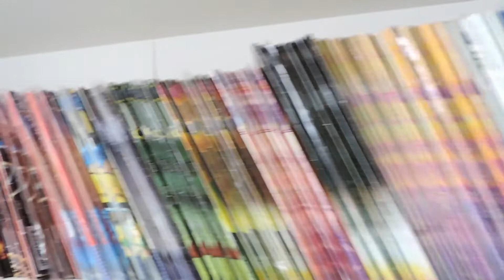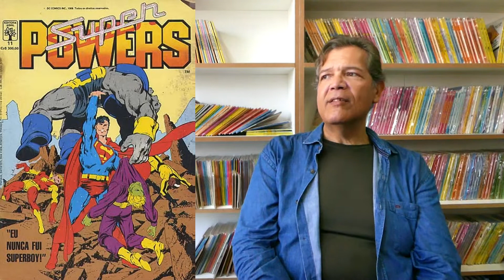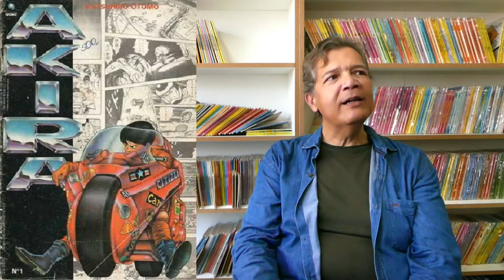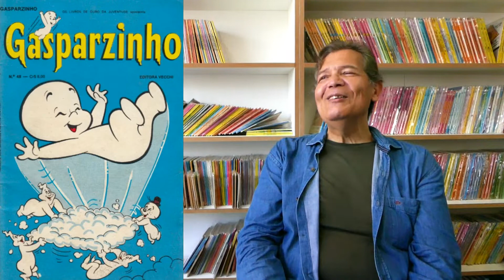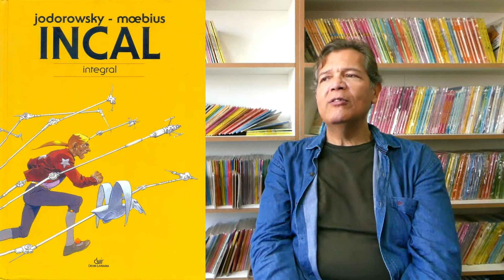A carreira de Leandro Luigi Del Manto | Cavaleiro das Trevas, Watchmen, Sandman e mais!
Leandro Luigi Del Manto é um dos maiores editores de quadrinhos do Brasil. Passou por Abril, Globo, Pandora e Devir, trabalhando com títulos incríveis como Cavaleiro das Trevas, Watchmen, Sandman e muito mais!